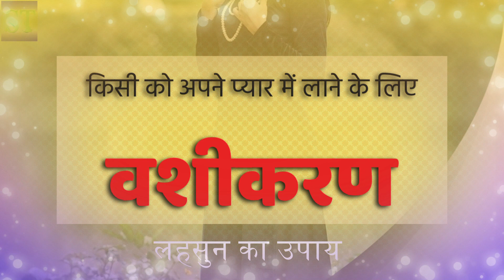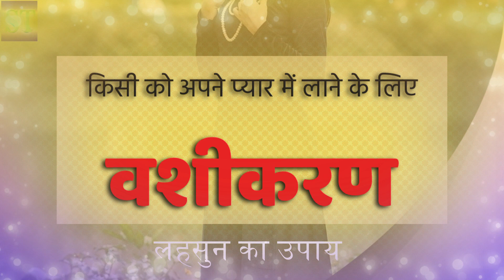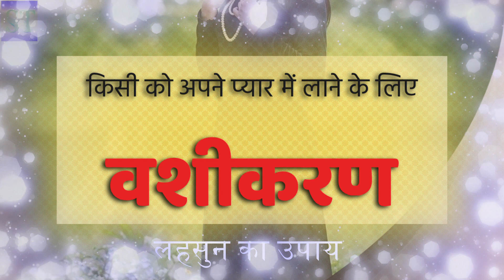लहसुन का उपाय | Vashikaran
lahsun se kaam vashikaran prabhav. Kripya is prayog ko pati patni ke liye hi karen aur bina lahsun ke prayog ke baki log bhi kar sakte hain.
vashikaran नोट: वीडियो में दिए गए प्रयोग ज्योतिषीय सिद्धांतों , प्राचीन वर्णित टोटकों एवं सामान्य मान्यताओं पर आधारित हैं , कृपया अपनी कुंडली का विश्लेषण करवाकर उपाय करें। उपाय एवं प्रयोगों का प्रभाव व्यक्ति विशेष पर निर्भर करता है , आपको सलाह दी जाती है कि प्रयोगों को आजमाते हुए स्वविवेक और सावधानी रखें।